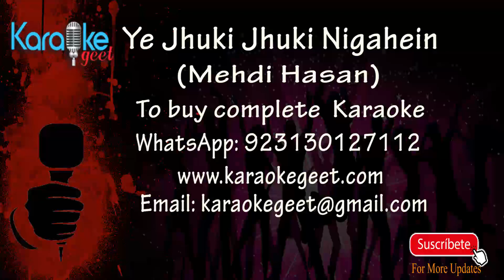Ye jhuki jhuki nigahain Karaoke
Ye jhuki jhuki nigahein
Ehne mai salam kar loon
Yaheen apni subah kar loon
Yaheen apni shaam kar loon

Tera gham teri mohabbat
Tera dard teri hasrat
Teri ho agar ijazat to
Mai apne naam kr loon

Tu hi meri ibtada hai
Tu hi meri Entaha hai
Jahan tu ishara kar de
Main wheen kayaam krloon

Teri zulf ke ye saaye
ba sabagay kaun jaye
Tu kahe to zindagi ko
Main yaheen tamam kr loon